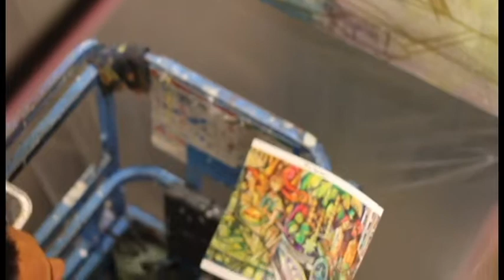Robert Maja working on the SLO Library Atrium Mural